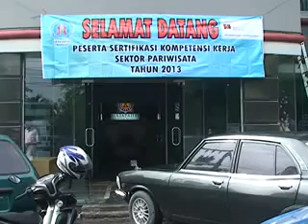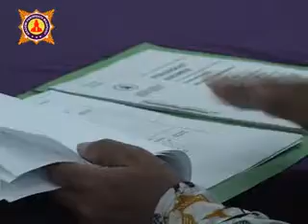LSPP BERHARAP AKPAR MAJAPAHIT KEMBALI MENJADI TEMPAT UJI KOMPETENSI TOUR AND TREVEL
AKPAR MAJAPAHIT
JL RAYA JEMURSARI 244 SURABAYA